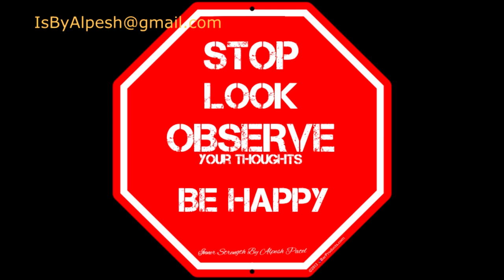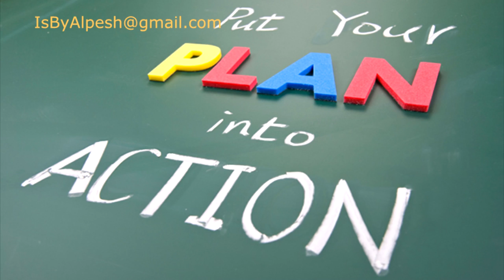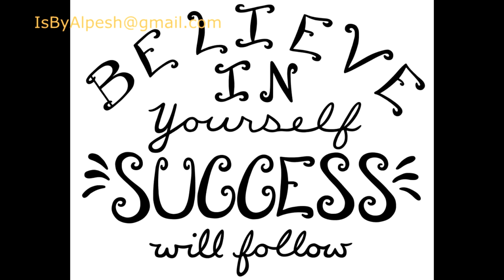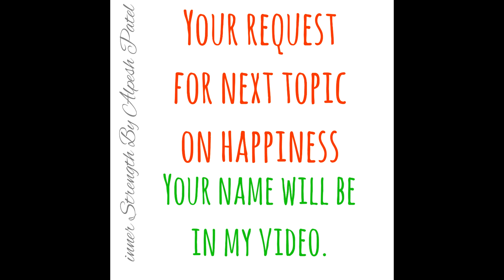Make our Belief work for us.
Believe in you to be happy. Believe in your self. What is belief? Based on our past experiences and results from past experiences we created belief and became so sure, that if that situation occurs again, same result will follow. We strongly believe in that, When we give strong and repeated messages to our mind, our subconscious mind records it for good. Question is how that gives same type of result, when we believe on something? It is our subconscious minds job to give results based on our strong belief. Because we programmed it.

Alpesh Patel is an  author of "I am Happier Than A Millionaire" and speaker. Who believes happiness is within each of us, we are not aware of, about our hidden powers within us. We needs someone to show us our ability. What we can do?

Videos on youtube:
Let go of thought that do not work for us.
Train your mind to be happy.
How to get out of bad mood.
Relation between Resolution and Happiness.